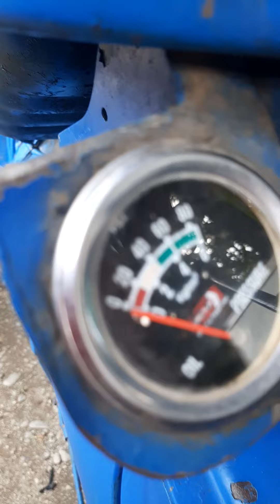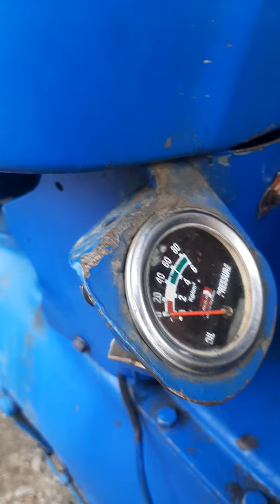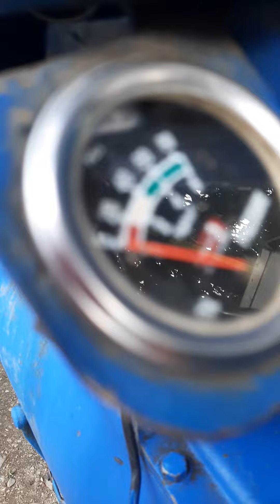monte reloj de precion de aceite al ford 6610